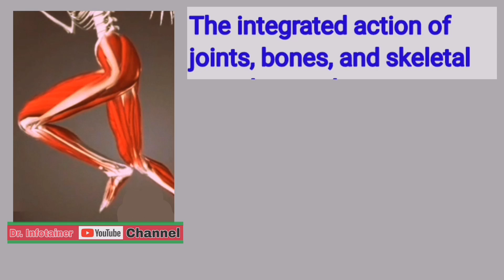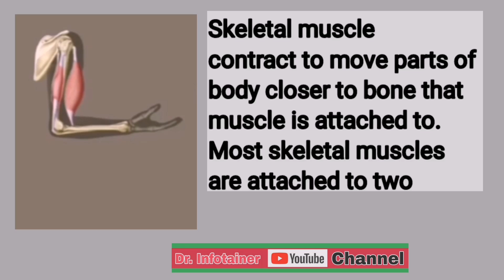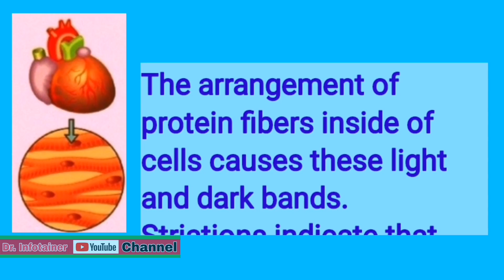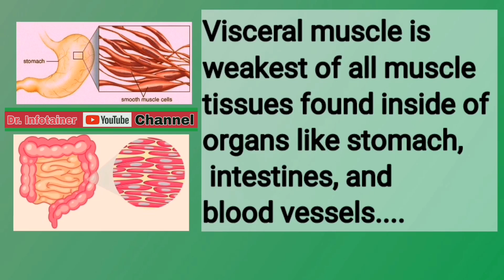Muscular System Anatomy | Muscular System Types | Muscular System Functions.@DrAltafSheikh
Click the Link above to watch Videos on Different Human Body Systems.

FOR INFORMATIVE AND ENTERTAINING VIDEOS,
CLICK THE LINK BELOW OF
MY SECOND NEW YOUTUBE CHANNEL.

DR.ALTAF SHEIKH CHANNEL CONTENT,
LINKS OF PLAYLISTS ARE GIVEN BELOW...